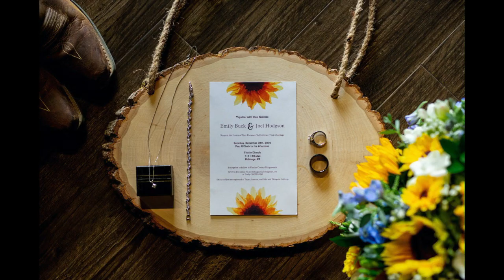Trinity Church Holdrege Wedding Hodgson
I don’t even know where to begin with this wedding. I feel like I always talk about the weather on a wedding day, but for real, the weather this day was intense. Interstate 80 west of Holdrege was closed all the way into Colorado and Wyoming because of the wind. There were warnings out about opening your car door, because the wind could catch it and do some serious damage. Not only that, but it was super cold! Regardless of all that, I found a spot that was somewhat protected from the wind and we braved the cold. It was absolutely worth it for the photos we got!

Emily and Joel have such a sweet story, and I know the Lord is far from finished with them. It’s easy to see that there are great plans in store for this couple and God is going to use them to do incredible things. They both have beautiful servant hearts and combined, they will do so much! Their wedding day was truly a testament to that. Their ceremony included worship, a unity cross, and a wonderful sermon by Doug Reed. It was a perfect reflection of who they are as people.

The reception was such a fun time and it’s always so great to see all the people who love a couple celebrating together. They transformed the ag center in Holdrege to a rustic, sunflower themed wonderland. They definitely did a great job, using wildflowers and wagon wheels as accents.

If you spend any amount of time with Emily or Joel, you’ll see that they’re truly in love with one-another. The way they talk about each other, look at each other, it’s just so obvious. Its couples like this that really make me love my job!